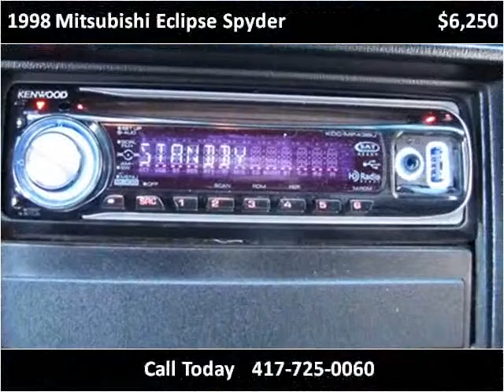1998 Mitsubishi Eclipse Spyder Used Cars Nixa MO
This 1998 Mitsubishi Eclipse Spyder is available from Lipscomb Auto Group.